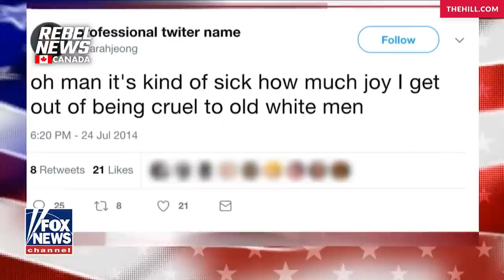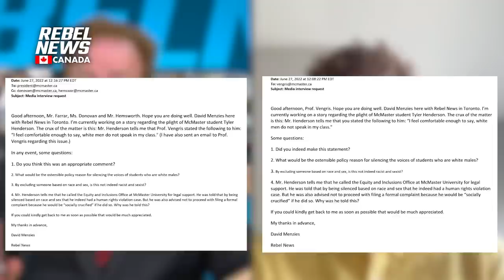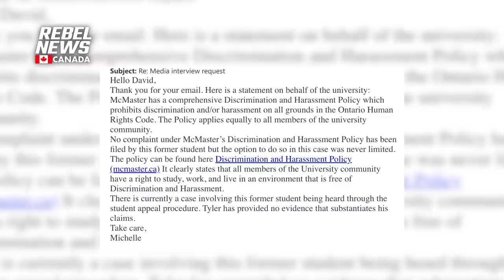McMaster University claims to champion diversity, unless, allegedly, you're a white male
David Menzies hears from Tyler Henderson, a student at McMaster University in Hamilton, Ontario who says he was discriminated against by an associate professor at the school because he's a white male — but the university says otherwise.